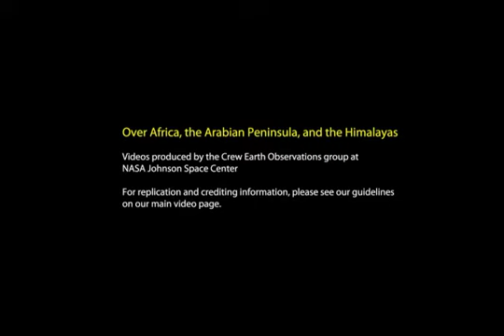Over Africa, the Arabian Peninsula, and the Himalayas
This video was taken by the crew of Expedition 30 on board the International Space Station. The sequence of shots was taken January 2, 2012 from 05:37:31 to 06:02:03 GMT, on a pass from southern Africa northeast to northern china. This video begins over southern Africa looking west as the ISS travels northeast up the coast. As the ISS continues northeast over the Indian Ocean, the landscape over Africa changes from green to a clay-colored orange sands of the desert. The pass continues looking over the southern half of the Arabian Peninsula and over the Middle Eastern countries of Iran, Pakistan, and Afghanistan. The ISS passes over the snow-covered mountains of the Himalayas and finally over the Tibetan Plateau.